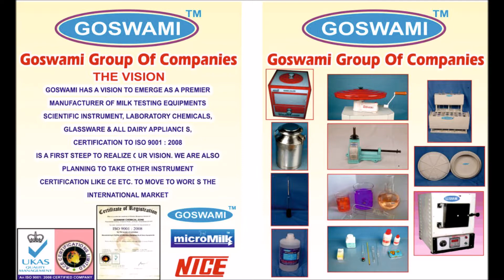Plastic House Hold Products - Goswami Impex Pvt Ltd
Mfrs. And Suppliers Laboratory Chemicals
Instruments And All Dairy App.
Mfrs And Supplier of Plastic House Hold Products
Plastic Buckets, Dustbin, Bath Mug Etc.
Address: Panchsheel Colony, Chippiyana Road, Lal Kuan, Ghaziabad-201001